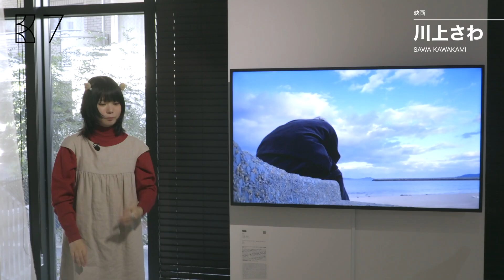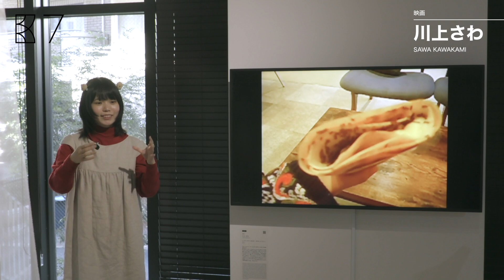【クマ財団】日記映画からケアの可能性を考える川上さわにインタビュー｜KUMA experiment 2023-24vol.3『ままならなさを生きるからだBodies / Multiplicitous』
次世代を担うクリエイターの育成に取り組む公益財団法人クマ財団は、クリエイター奨学金7期生・36名がそれぞれの作品や活動を発表するシリーズ「KUMA experiment 2023-24」を六本木・クマ財団ギャラリーにて開催しています。その第三弾として、7期生6名によるグループ展『ままならなさを生きるからだ　Bodies / Multiplicitous』を2023年12月9日（土）〜12月24日（日）に実施しました。

今回は本展の出展作家で、私的なフィルムの手法で劇映画の物語られ方を組み直すことに興味を持ち、映画を制作する川上さわさんにインタビュー。
作品の詳しい内容や、その想いを聞きました。

■作品協力（敬称略）
西山憩
くわはらちか
麦島汐美
小磯佑介
瞳水ひまり

川上さわ（Sawa Kawakami）
2002年岡山県生まれ。スパムと餃子とチワワが好き。大学一年生で撮影した初監督作品『散文、ただしルール』がカナザワ映画祭グランプリ受賞。劇映画の中に実験的手法や個人映画のエッセンスを混ぜていくことが好きです。ミスiD2021アメイジングミスiD。

▼グループ展『ままならなさを生きるからだ　Bodies / Multiplicitous』
出展作家｜安藤尚哉 / 川上さわ / のもとしゅうへい / Maya Erin Masuda / Moche Le Cendrillon / 遊舞舎慶子
会　　期｜2023年12月9日（土）〜12月24日（日）　※火・水曜日は休廊
開館時間｜12:00 - 19:00
料　　金｜入場無料
会　　場｜クマ財団ギャラリー
　　　　　〒106-0032 東京都港区六本木7-21-24 THE MODULE roppongi 206